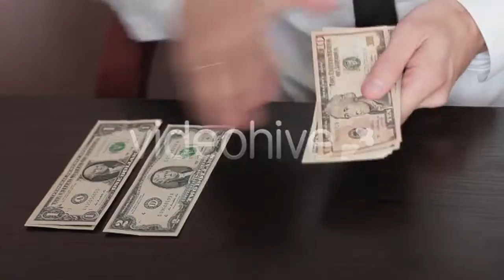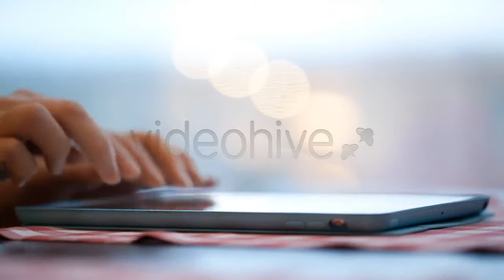Employee Screwing Using Wireless Electric - (industrial) Stock Footage | Mega Pack +20 items